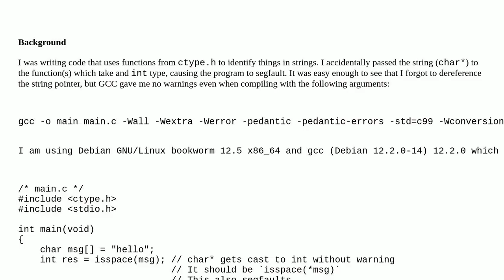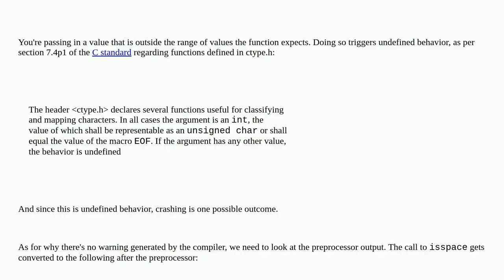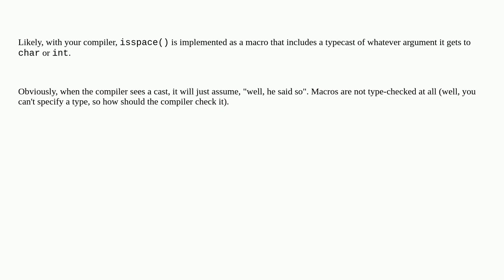GCC doesn't warn about implicit pointer to integer conversion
A special thanks goes out to the community

  gcc c